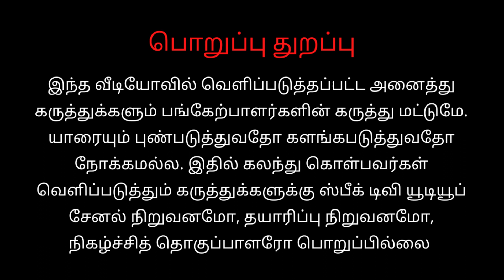Monfort Matriculation Higher Secondary School | 21st Annual Day | Speak TV